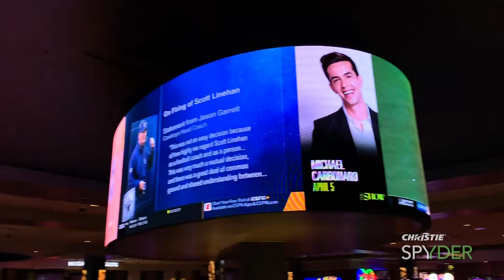Christie Spyder feeds Agua Caliente’s 360 sports bar and restaurant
Agua Caliente’s new sports bar and restaurant offers more than 1,200 square feet of live sports action on multiple LED displays, all fed by Spyder X20 and Spyder X80. Christie partnered with Advanced LED Displays.